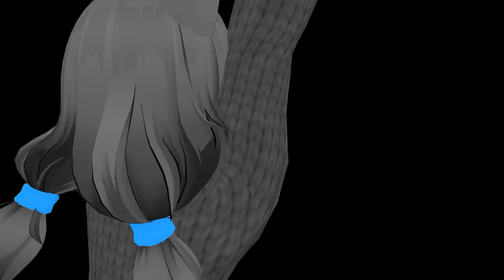Run !!! MaWang hamster !!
You left the hamster cage open and the mawang hamster escaped once again 🤣🤣🤣